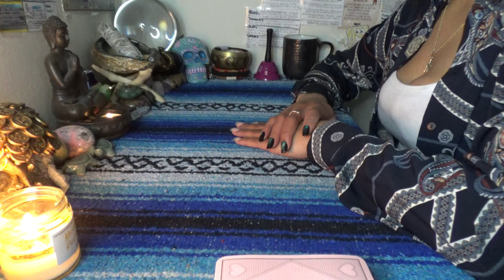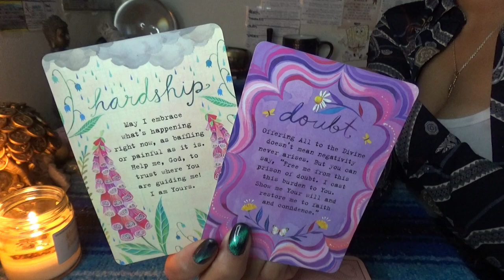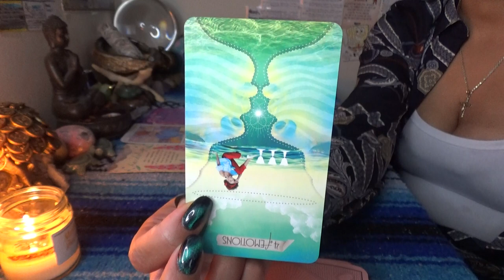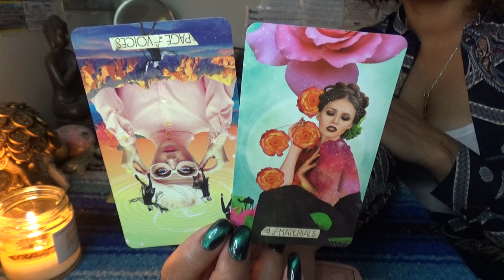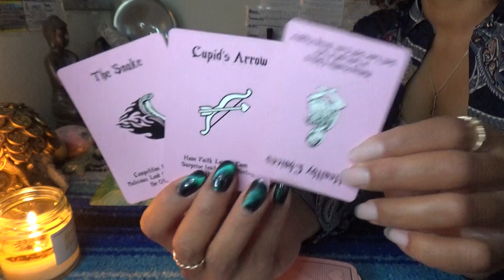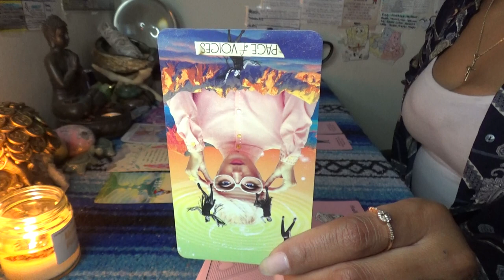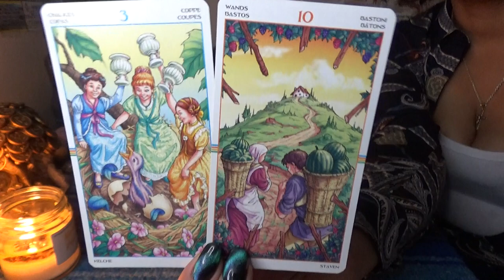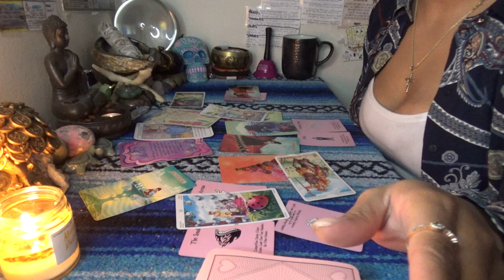♊️ GEMINI FEBRUARY 2021 ♊️ COMMITTED BUT STILL SINGLE...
SCORPION REDDZ TAROT PERSONAL READING PRICING LIST:
-5 Card 1 Oracle Quickie Read $25 15mins
-General Energy Reading $50 for 45min:
 -2 Question read is $75 1hr+